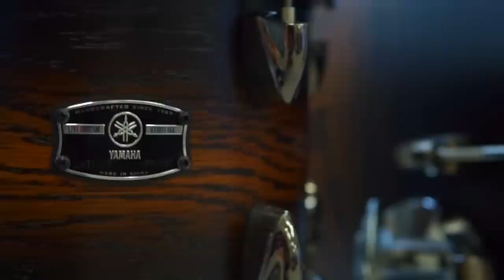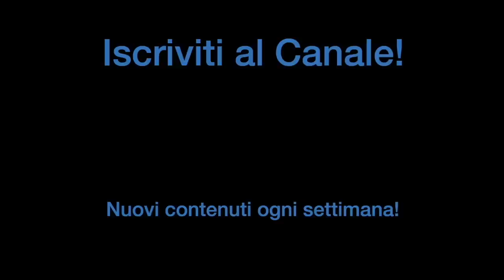LE 3 MIGLIORI BATTERIE che HO PROVATO DA Play! Music Store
Nel video di oggi vi faccio sentire le migliori batterie che ho provato da Play! Music Store a Roma.

- Roma:
Play! Music Store
Viale di Valle Aurelia, 49-59
00167 Roma

Play! Music Store – Esposizione Batterie
Via G.B. Gandino, 20-26
00167 Roma

♬ My gear:
Kits: